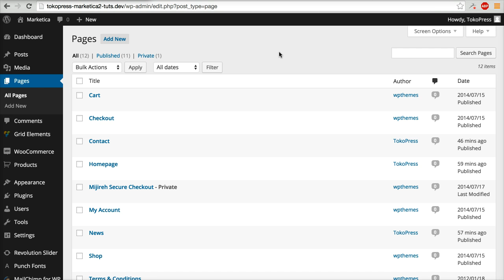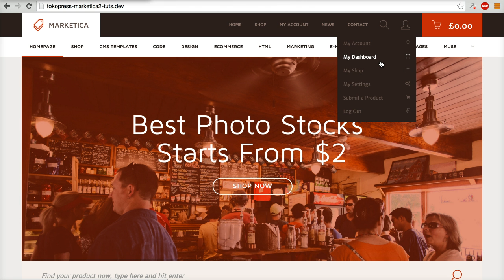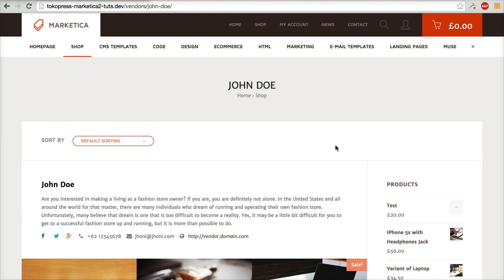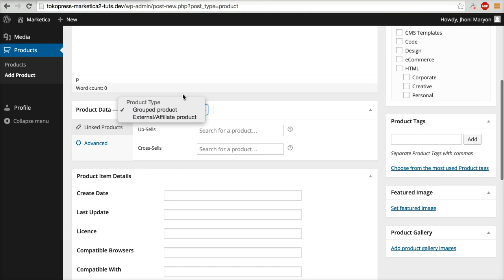12 - Marketica - Vendor Dashboard